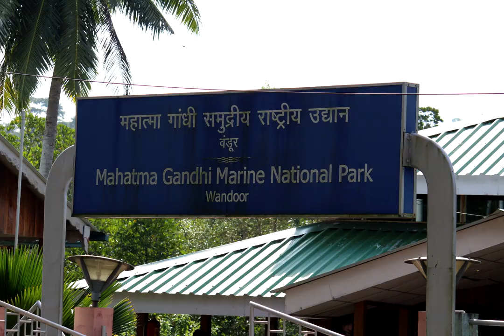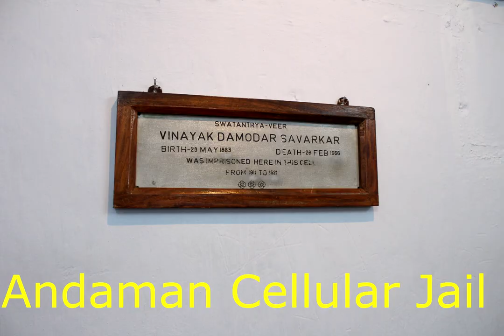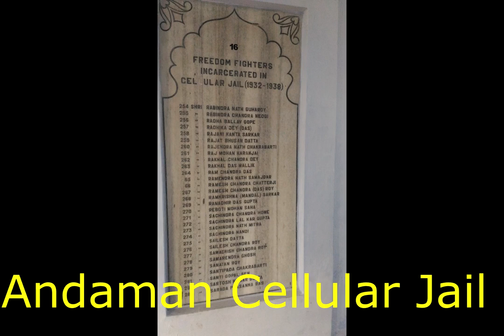Andaman Memories/ Andaman Cellular Jail/North Bay Island/Ross Island/Neil Island/Havelock Island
Andaman is a nice place in India with a great historical existence of Cellular Jail. Vinayak Damodar Savarkar spent his 16 years of his life in this Jail .